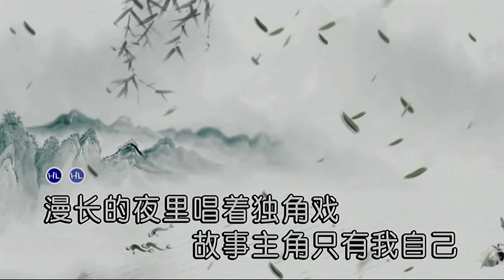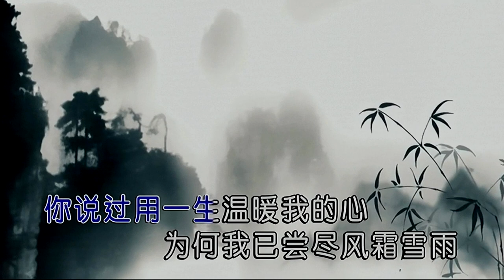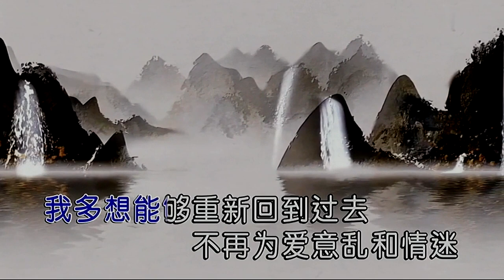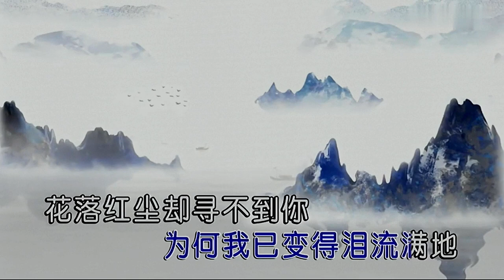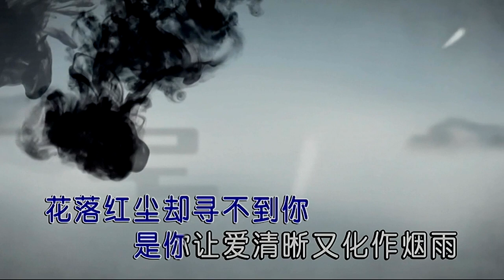花落紅塵卻尋不到你-安靜-伴奏 KARAOKE